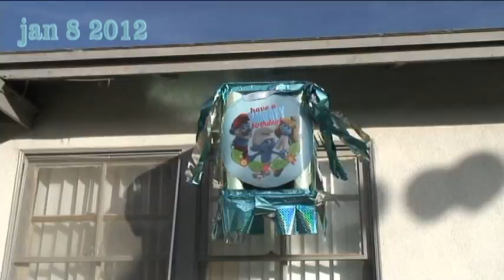smurf s party jaydon 5 years old 2012